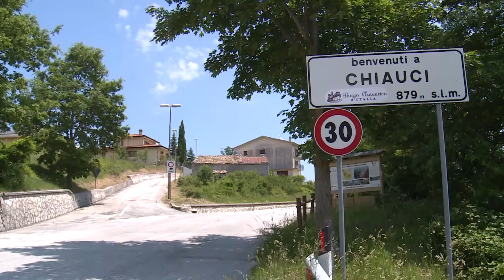Diga Chiauci, autorizzata per 2 mesi maggiore portata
L'Ufficio tecnico per le Dighe di Napoli del Ministero delle Infrastrutture e dei Trasporti ha autorizzato l'aumento della portata a circa 5 milioni di metri cubi della diga di Chiauci per un periodo di soli 2 mesi. Lo ha comunicato ai presidenti delle Regioni Abruzzo e Molise, Luciano D'Alfonso e Donato Toma, il commissario regionale del Consorzio di Bonifica Sud Vasto, Franco Amicone. Polemizza sulla decisione il consigliere regionale di Forza Italia Mauro Febbo che parla di un aumento che corrisponderebbe a soli quattro giorni in più di irrigazione